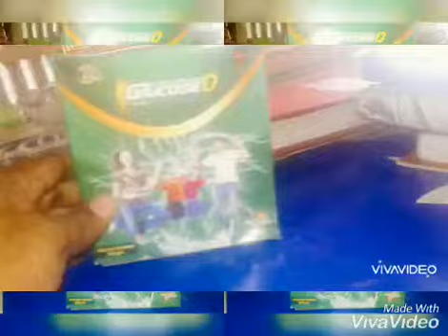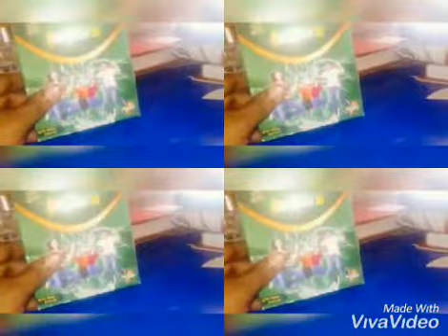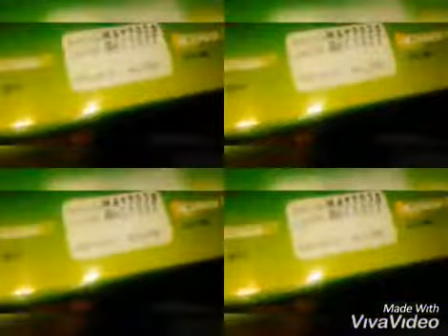ডেক্সট্রোজ মনোহাইড্রেট গ্লুকোজ ডি খাওয়ার উপকারিতা জানলে আপনার মাথা ঘোরাবে। বিস্তারিত ভিডিওতে দেখুন।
গ্লুকোজ ডি পান করার সাথে সাথেই তাৎক্ষণিক শক্তির উৎস হিসেবে কাজ করে। এটি বিভিন্ন প্রয়োজনে পান করা যায়।